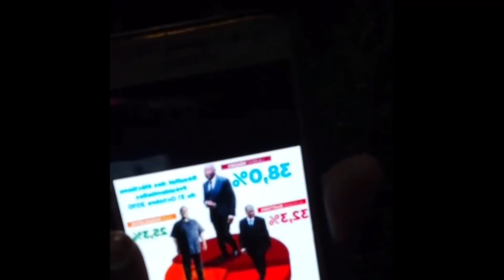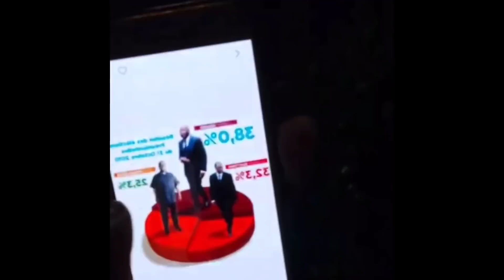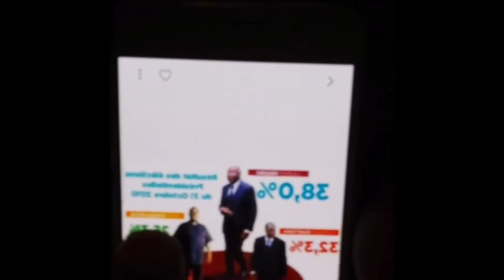🚨 Doumbia répond à Adama Bictogo après sa sortie. Venez écouter 👂